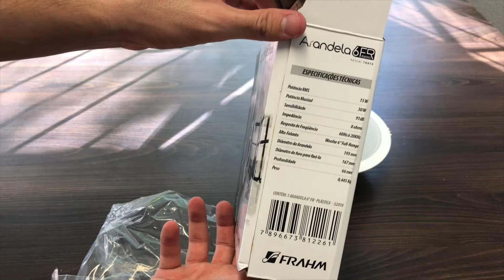Unboxing Arandela 6FR com Trafo | AUDIO PRIME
A Arandela 6″ Difusor Frahm possui borda com chanfro em 45º, o que proporciona um acabamento moderno e elegante, além de integrar perfeitamente a arandela ao ambiente.

O alto-falante é embutido na carcaça e possui um sistema de molas para facilitar a instalação.

Setup de gravação:
Câmera: Canon T3i + Lente 50mm;
Microfone: Microfone de lapela Boya By-m1;
Iluminação: Kit estúdio de Iluminação - Pk-sb03 220v
Tripé: Manfrotto Mvh500ah